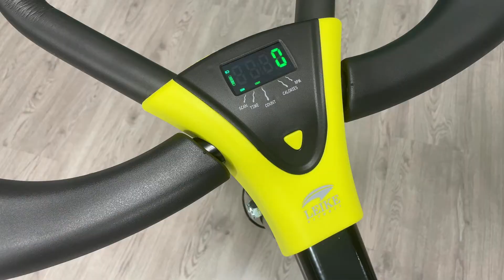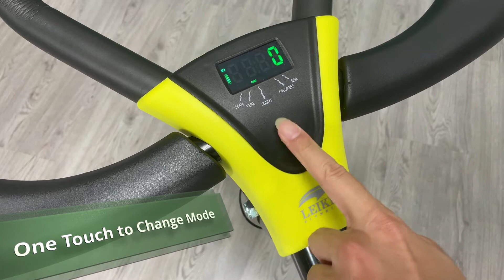LeikeFitness Height Adjustable Ab Trainer Abdominal Whole Body Workout Machine AB9380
Why you need a LeikiFitness Ab Trainer workout machine?
This premium abdominal training machine brings you super practical and effective workout experience. It helps you train your abs, legs, arms and glutes. One machine with multiple fitness functions.
All materials used are high quality, from the frame, to the cushion. You have a full set of high quality workout equipment.
Adjustable height & resistance levels let anyone can enjoy the suitable and appropriate impact workout, any resistance you like. The logic is easy, you adjusted higher, it's tougher, you adjusted lower, it's easier. The LCD Monitor will help you to track all your training activities, it's use and convenient.
With Today’s rapid-paced life, it’s luxury to own the time to do exercise or to spend in a gym. LeikiFitness Core & Abdominal Trainer Abdominal Workout Machine is designed for targeting your upper, middle, lower abs and obliquus and tone those inner thighs. It’s an easy and economic way for you do effective exercise and burn some the calories while relaxing at home or office.